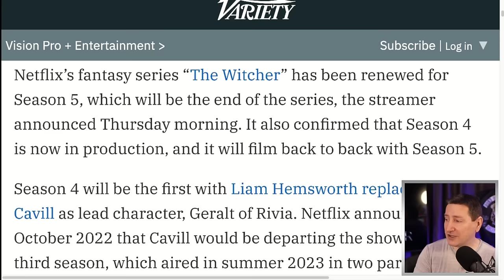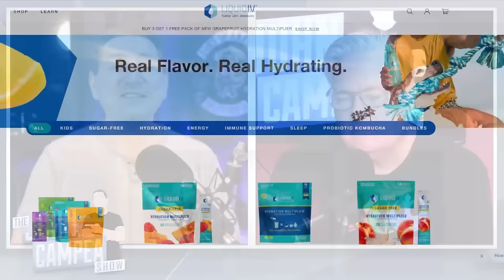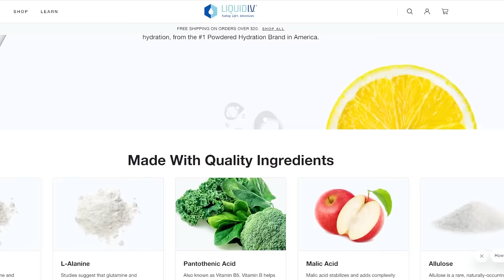Netflix’s The Witcher To End After Season 5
The TJCS crew discuss Netflix’s fantasy series The Witcher being renewed for it’s fifth and final season.

Liquid I.V. | Faster Hydration Than Water Alone

Mic pre-amps

Streaming Software
Wirecast Pro